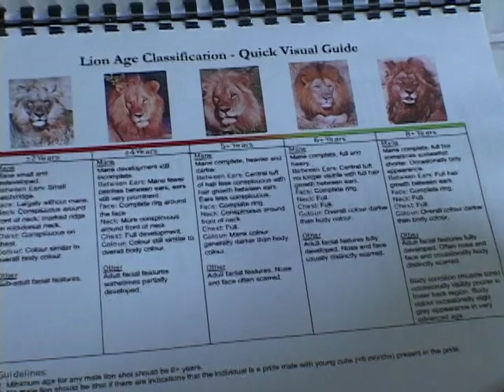African Big Game Full length feature